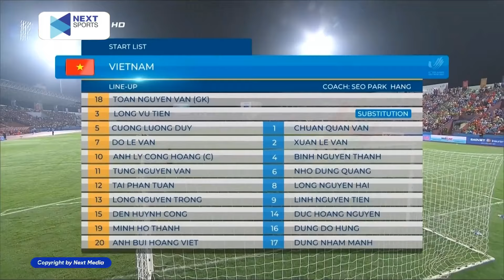🔴 Trực Tiếp | Việt Nam - Timor Leste | Con Mồi Ưa Thích